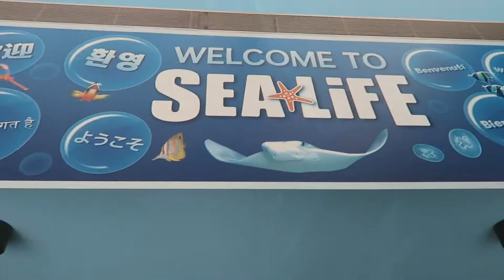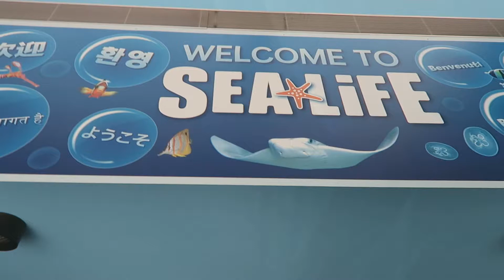SEA LIFE AQUARIUM MELBOURNE!